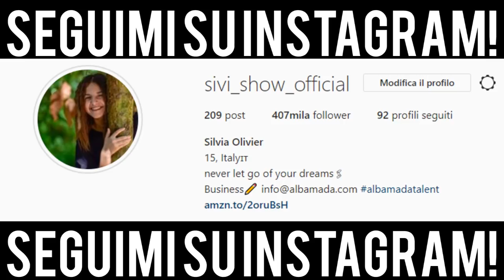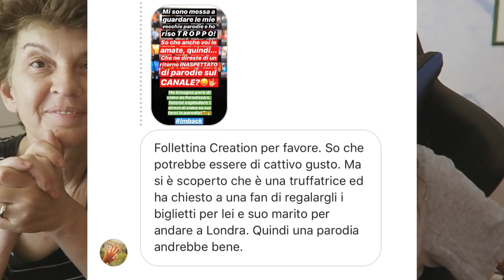LA FALSITÀ DI FOLLETTINA CREATION! | PARODIA